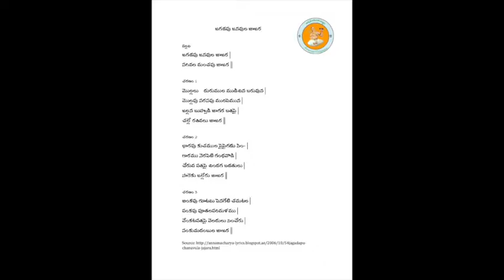Annamayya Padayagnam- Jagadapu by Chi. Sri Charan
Ragam: Hindola Vasantham
Talam: Adi/eka
Tunesmith : Sri G. Balakrishna Prasad